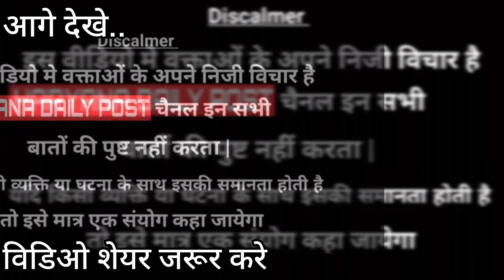नरवाना से बजरंग दास का सरकार से अपील